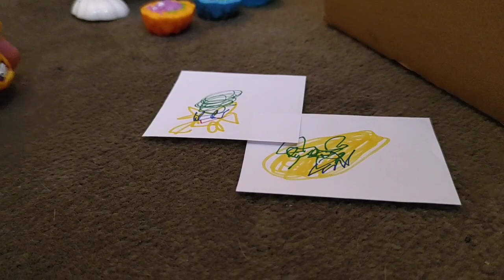Stickery Mayhem 2023 E25 - Five Frozen Mosquitos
We didn't forget about April Fools day! In this episode, King gets mad at Mailpig, the Subzero Mosquitos stack eachother, Swag Bubbles gets knocked out by them and more Smashers show up.